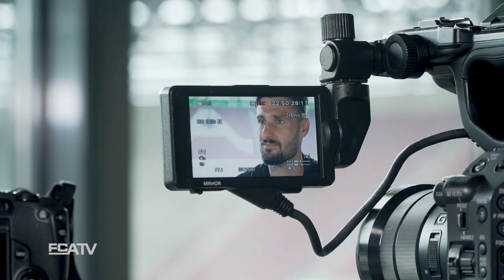20/21 // Daniel Caligiuri im Interview // "Der FCA passt zu meiner Mentalität!"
Mit Daniel Caligiuri hat der FC Augsburg einen erfahrenen Bundesligaspieler mit viel Kampfgeist gewonnen. Der Neuzugang spricht im FCA TV über seine Ziele in Augsburg und auch darüber, was er in seiner Freizeit unternimmt.